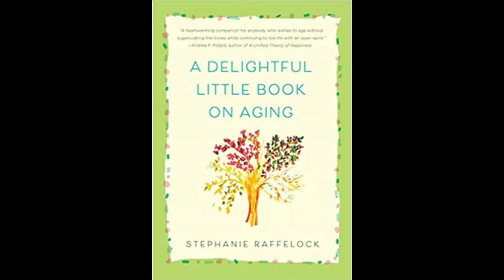C21-16 Stephanie Raffelock. Advocate for Positive Aging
Stephanie is an author, blogger, speaker and much more.
Stephanie is an advocate for the positive potential of ageing. For several years, she has been writing and studying about the positive, active and graceful ageing movement. She helps self-aware, educated women who are interested in shirking the toxic myths and stereotypes of ageing.

Self Discovery Media is focusing our direction on showcasing the work that people and organizations are doing globally in helping to redirect the world and its inhabitants to live in a more tranquil purposeful and meaningful liberating life.